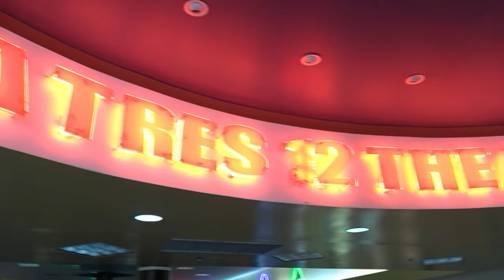Guam catches ‘Barbenheimer’ fever, and Jason is at Tango Theatres for all the fun!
Have you caught ‘Barbenheimer’ fever yet? It's a huge trend sweeping social media where two summer blockbusters, Barbie and Oppenheimer are opening on the same night - and Jason is at Tango Theatres for with Constance Camat to talk about all the fun you'll have at the movies watching one...or both!